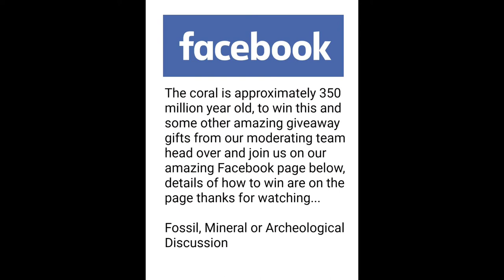Me polishing some minerals and fossils.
in this upload I'll be polishing the things I cut in my last upload watch to the end for information about the exiting giveaway on our Facebook page fossil, mineral and archeological discussion, hope you all enjoyed this upload thanks for watching.